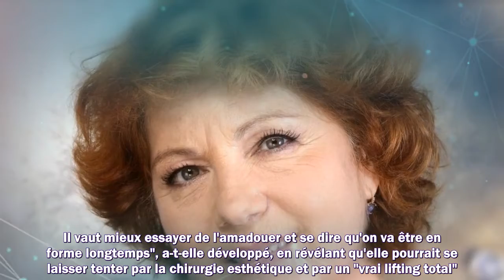Véronique Genest se confie sur son énorme prise de poids liée à des problèmes familiaux